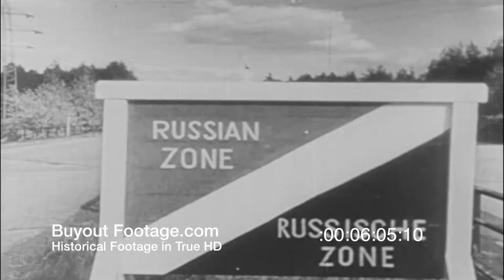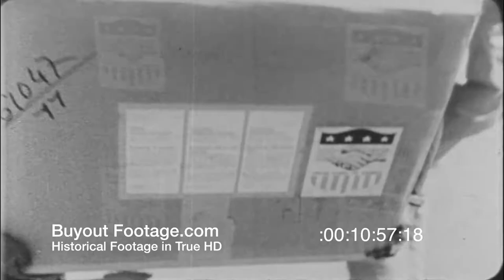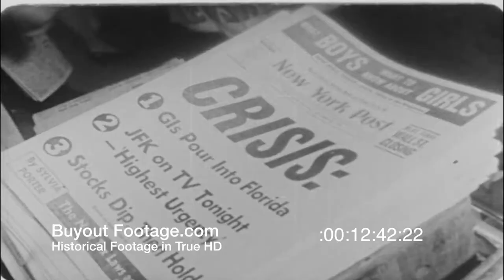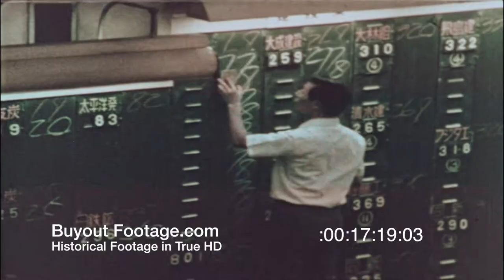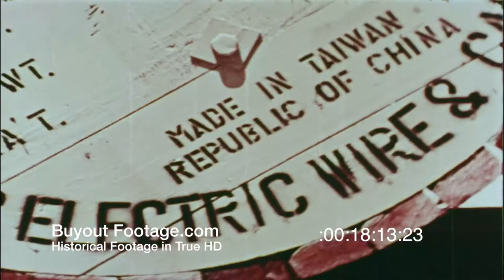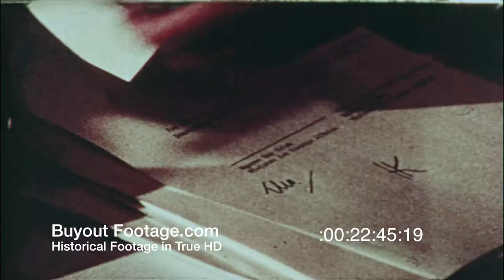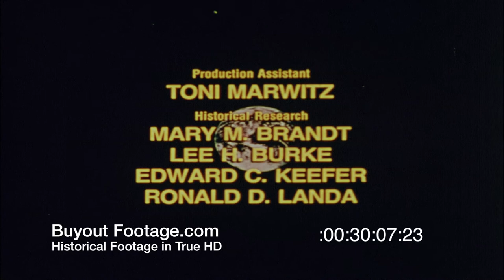HD Stock Footage U.S. Foreign Relations - VE Day, Cold War, McCarthy, Vietnam War, China, Russia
History of U.S. Foreign Relations - Road to Interdependence
Compilation of major U.S. events and politics as World War II is ending to the post Vietnam era and the Middle East oil embargo. The film opens with footage of German cities in ruins, surrender of German troops, and the plight of the German people (clip of burning German flag). There are scenes of the poorest nations, poverty, and famine. The ending is a collage of different human faces from around the world and the statement -
"We are all passengers on spaceship earth".

Notable Events:
The victorious American and Russian armies meet at the Elba River. Meeting of world leaders at the Yalta Conference and the Potsdam Conference. First atomic bomb explosion at Alamagordo, New Mexico West Berlin blockade, The Marshall Plan, Cuban Missile Crisis. In 1949 Mao Tse-Tung defeats Chiang Kai-Shek. His government flees to Taiwan. North Korea invades South Korea in 1950. Korean war scenes.

Russia launches first space satellite, American astronauts landing on the moon in 1969. Killing of four (4) Kent State demonstrators protesting the Vietnam War. Return of American P.O.W's from Vietnam. Nixon visits China and Russia. New Panama Canal treaty. Scenes of Panama Canal.

Middle East oil embargo and gas shortage in U. S. Out of gas sign at gas (service) station.